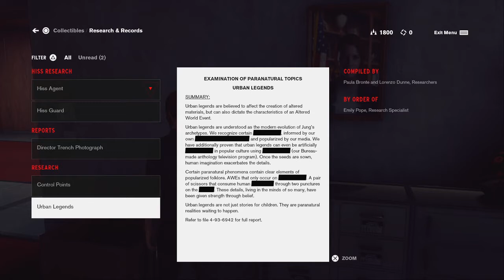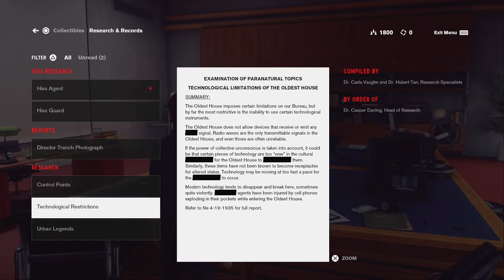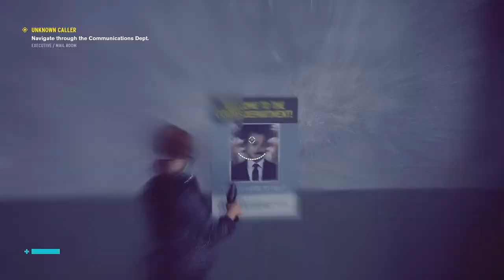Control Playthrough | Part 2 | When A Single Cowboy Boot Vibrates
This episode we're poking around Central Executive and making our way through the Oldest House to find the Hotline. Maybe it'll bling for us who knows?

Also, this is our first playthrough! We both love Control and figured this was a good game to start with. There's still some technical stuff we need to iron out though and I hope you can find some charm in our shortcomings until then. The main issues with the audio should be fixed after the third episode.